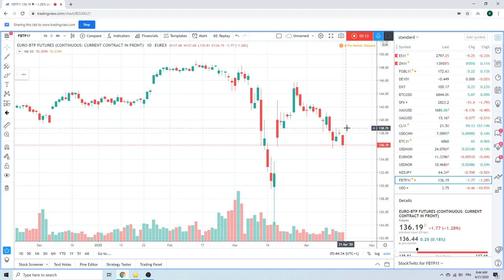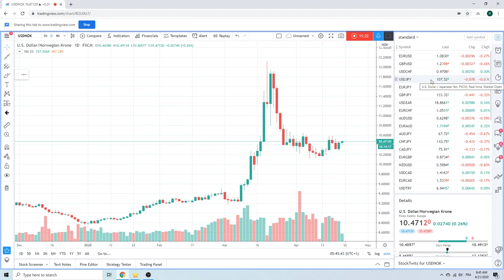Forex Trader's Morning Call 21Apr20